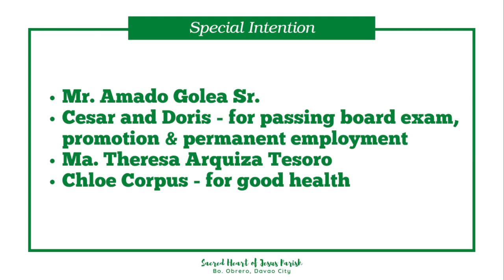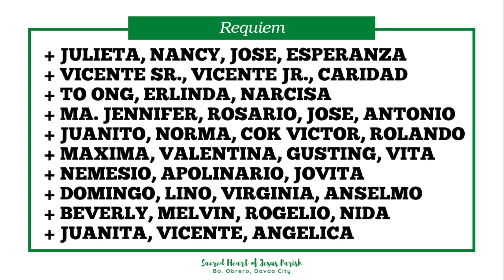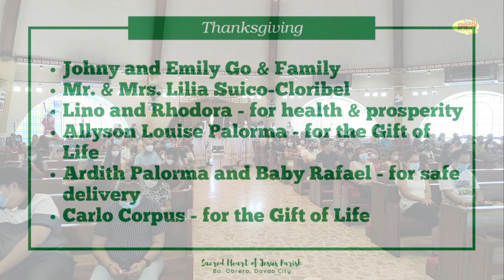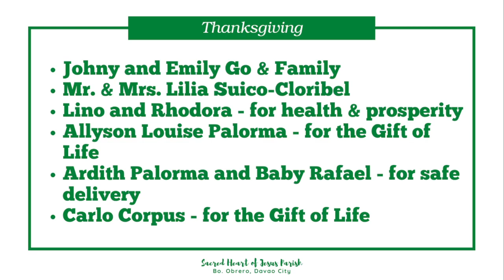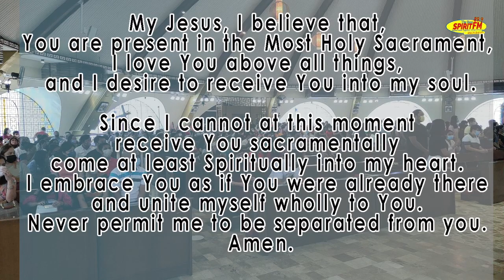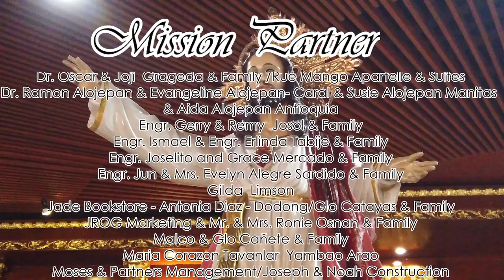24th Sunday in Ordinary Time - Thanksgiving of the Filipino-Chinese Community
24th Sunday in Ordinary Time
Thanksgiving of the Filipino-Chinese Community
to presided by Most Rev. Alberto S. Uy,D.D. Bishop of Tagbilaran with the Most Rev. Romulo G. Valles, Archbishop of Davao and with concelebrant priests.
Sacred Heart of Jesus Parish, Bo. Obrero, Davao City
Let us join our Filipino-Chinese brothers and sisters as they celebrate the Mid-Autumn Festival with a Thanksgiving offering to God in the celebration of the Holy Eucharist.